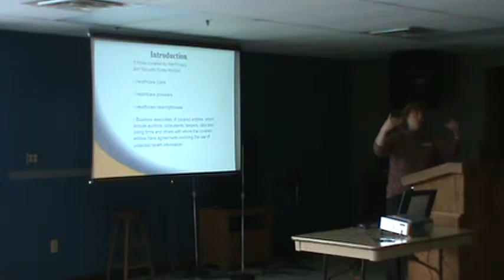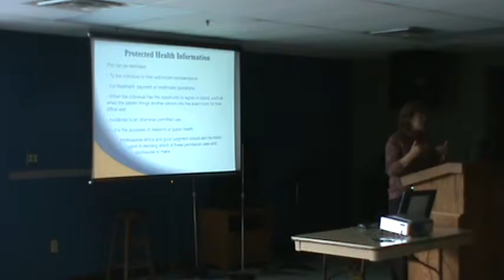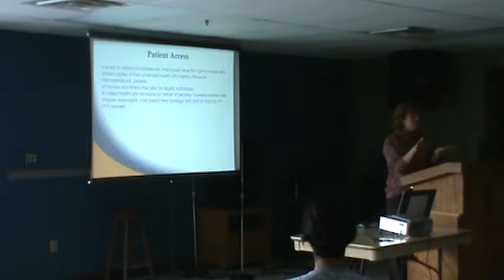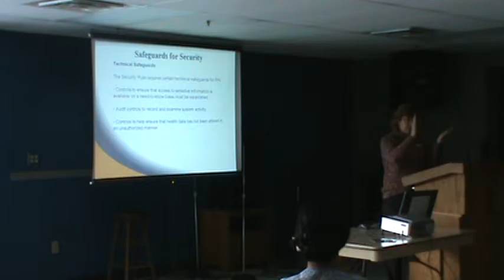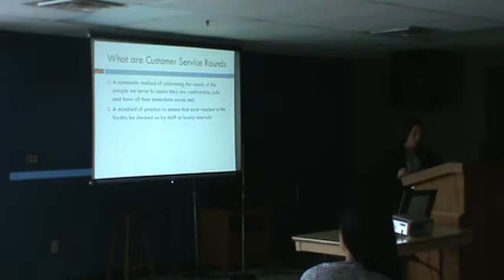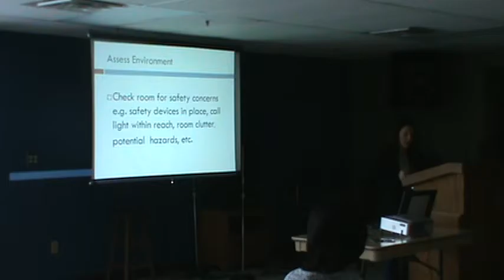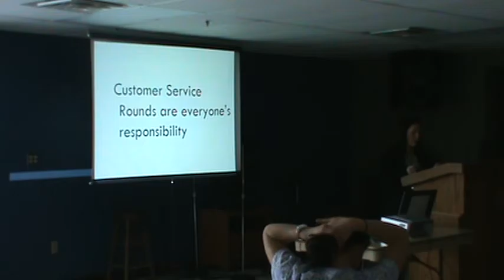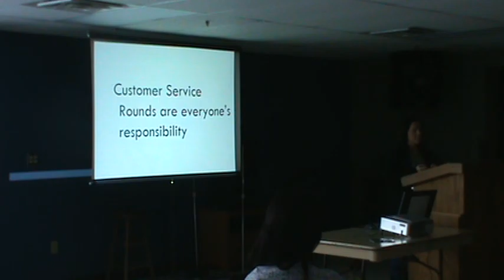HIPPA Customer Service Rounds